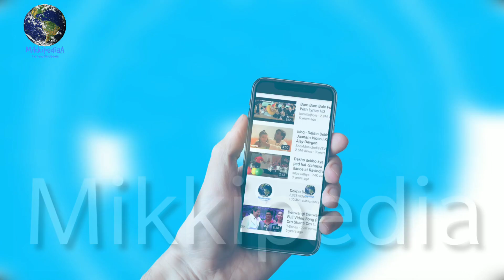Ajay Devgn के Sports Biopic में हुई South Industry की इस Actress की Entry, जल्द ही शुरु होगी शूटिंग